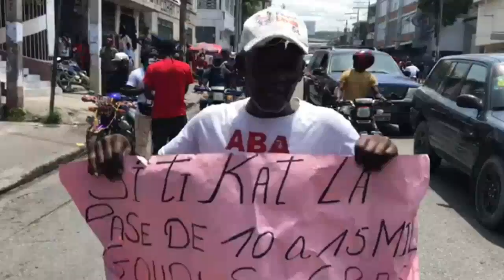DOSYE KIDNAPING Sa Bay Gwo Pwoblèm Nan PEYI a Anpil Gwo OTORITE Pral Pran Kòd